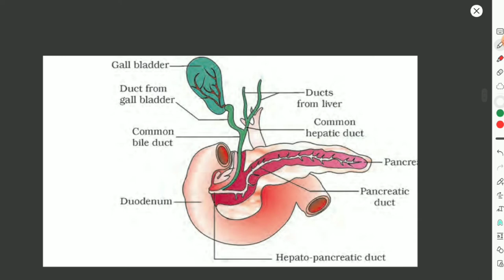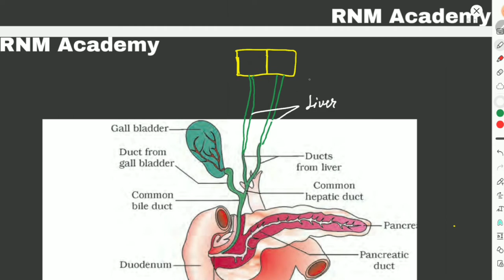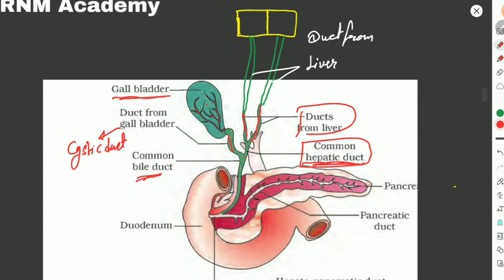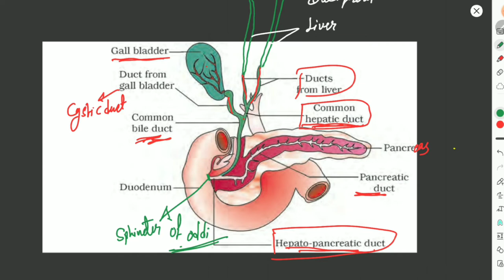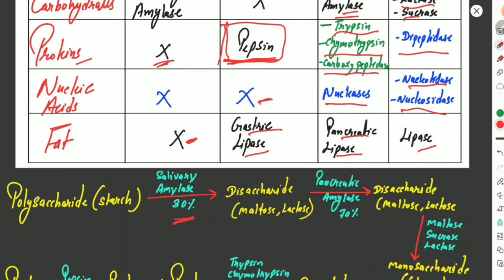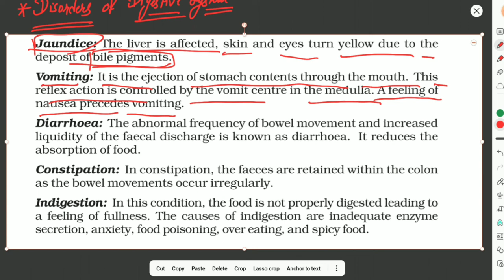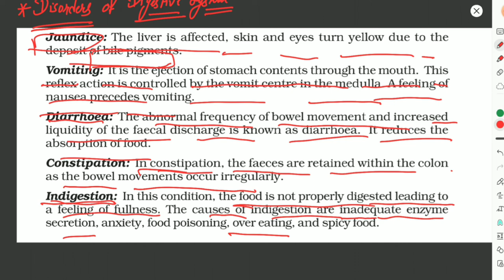Digestion & Absorption ll One Shot Video ll NEET 2022 ll Free Short Notes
Digestion & Absorption  in One Shot Video in Just 1 hour . Full NCERT Covered.